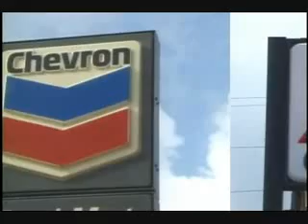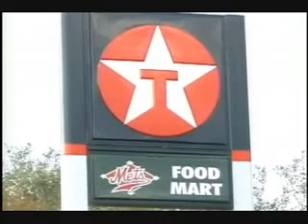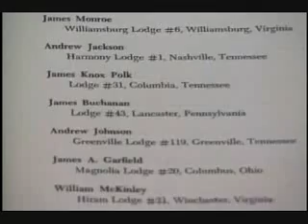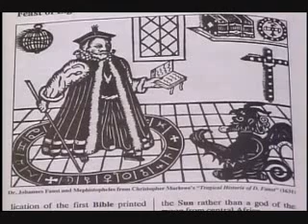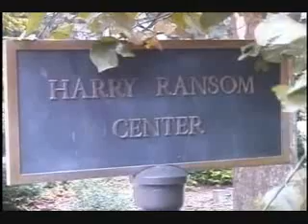Illuminati Corporate Logos, Part 1.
The Freeman perspective.